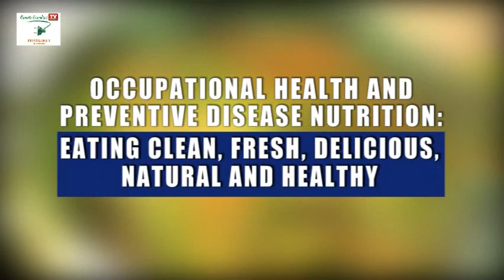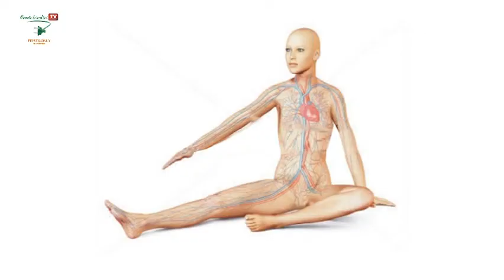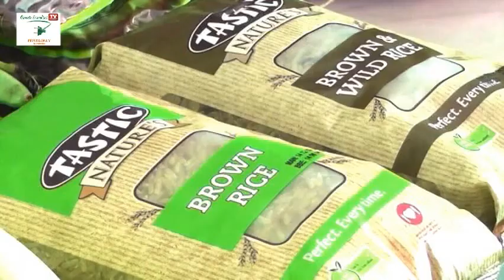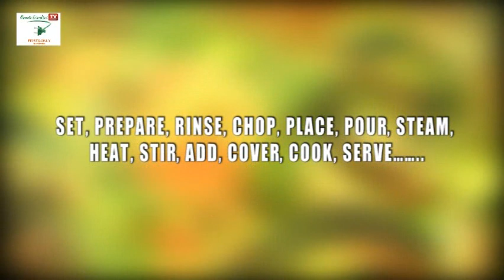The Healing Power of Fisher Man's Soup. (The Institute of Corporate Wellness and Public Health)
The Healing Power of Fisherman's Soup

1. Occupational Health and Preventive Disease Nutrition: Eating clean, fresh, delicious, natural and healthy

2. Fighting fatigue, stroke, cancer, obesity, diabetes, hypertension, migraine, insomnia, arthritis, anemia, depression, .

3. Fighting memory loss, libido loss, weight loss, hair loss, liver damage, painful menstruation, enzyme, rashes, constipation.

4. The Healing Power of Fisherman's Soup. What Fisherman's Soup does to your whole body and soul.

5. Meeting your energy needs, boosting your immune system, turbo charging your vitality.

6. Pleasing your palate, warming your soul, keeping your heart healthy.

7. Glowing your skin, luxuriating your hair, sparkling your eyes, bringing-out your natural beauty, living longer.

8. Set, prepare, rinse, chop, place, pour, steam, heat, stir, add, cover, cook, serve.

9. Red pepper, onion, ginger, garlic, tomato, okro, snail, oyster, periwinkle, catfish, ponmo, crab, prawn, mushroom, water, salt, seasoning.

10. Plenty of protein, omega-3, calcium, iron, antioxidant, potassium, vitamins, fiber, minerals, amino acids, yeast, fatty acids.